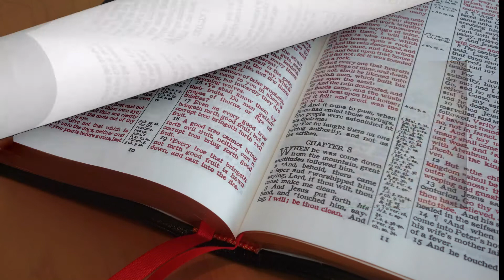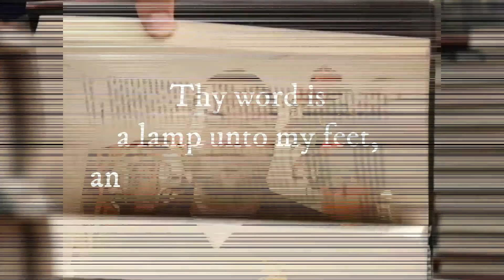My Determination (Part 5)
Mailing Address:
Cox Community Church
Bishop Dr. Guy A. Cox